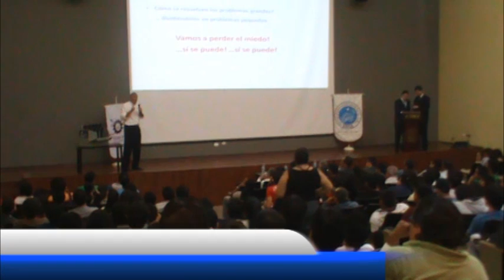Foro - Conferencia "Emprendimiento en Ingeniería"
La Asociación de estudiantes de la FIMCP organizó este evento dictado por el Ing. Fabricio Correa, teniendo como tema el emprendimiento en la ingeniería